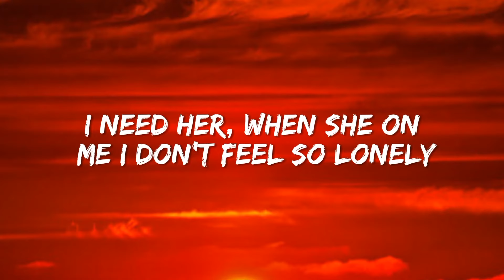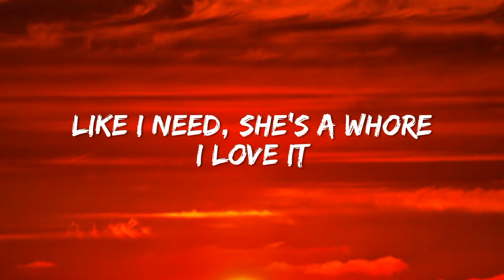Donald JVLA Such a Whore Potato Remix Lyrics When she on me I dont feel so lonely